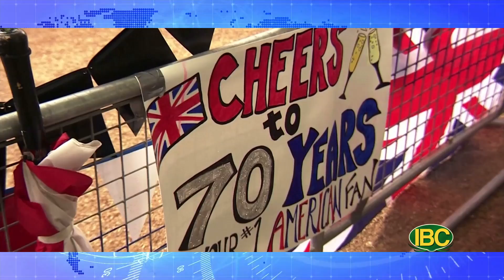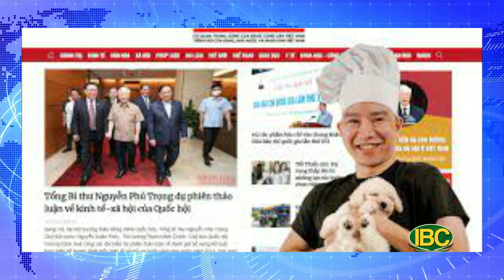Thời Sự Buổi Sáng, Phần 2 (06-02-22) Vụ kiện Nghệ sĩ Dưa Leo kết thúc, báo Nhân Dân rút các bài viết